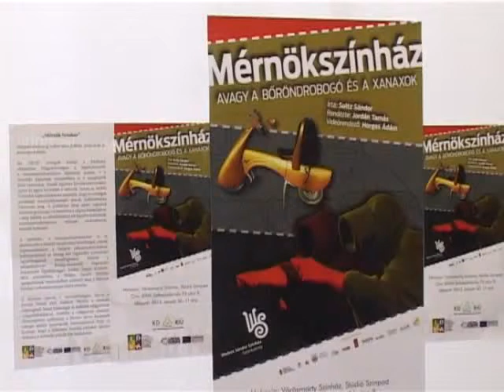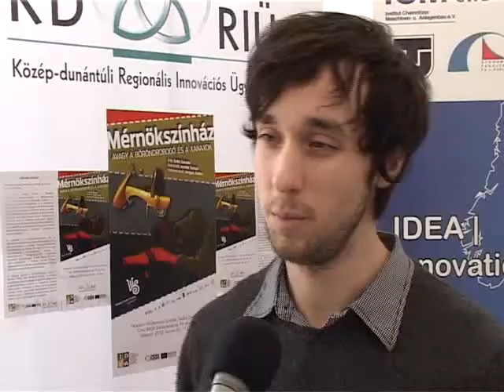Mérnök Színház a szakmáért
Az ország regionális ügynökségeinek és a Közép-dunántúli Innovációs Ügynökség közreműködésével különleges színházi előadással népszerűsítik a mérnök képzéseket a középiskolás fiatalok körében. Jordán Tamás, Kossuth-díjas színművész rendezésében állították színre a „Mérnök Színházat", amely Erdei Zsolt és Lady Gaga megszólaltatásával toboroz mérnökjelölteket. A regionális bemutatónak ma Székesfehérvár adott otthont.